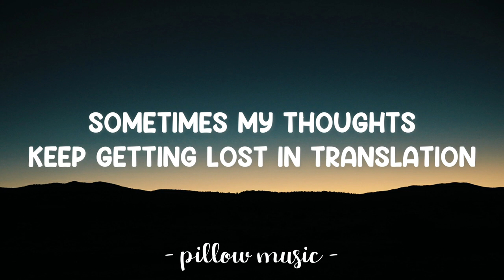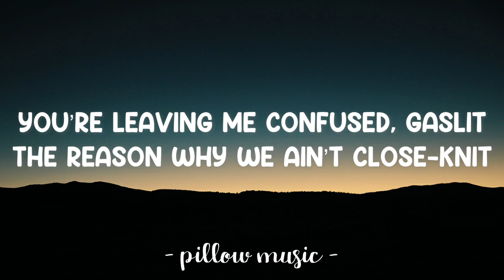Want Me - Christopher Hurst (Lyrics) 🎵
Lyrics video for "Want Me" by Christopher Hurst.

I’ve been thinking a lot lately
It’s been the same shit on the daily
I can’t do it like I used to
These motherfuckers they try to use you
Shit, I’ve been thinking a lot lately
Yeah, it’s been the same shit on the daily
Fake friends, they come and they go
They become somebody that you used to know

The only time they would ever hit up your phone
They were home sitting alone
Now switch the roles, and now it’s me
Like they forgot the definition of we
Shit, missed phone calls and unread texts
That shady shit, they sink to new depths
Only seem to care when it’s convenient
It’s like I signed a one-way agreement
But I don’t need that, nobody does